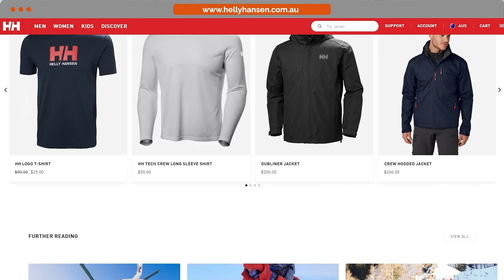How to Choose the Best Ski Gloves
In this The Snow Show ski clothing lesson Sunni Pardoe of Rhythm Rentals in Hakuba, Japan teaches us How to Choose the Best Ski Gloves to Wear Skiing and Snowboarding

for more information and to watch all episodes.